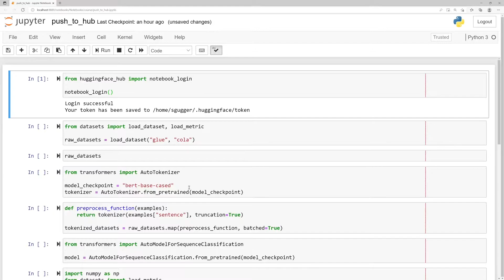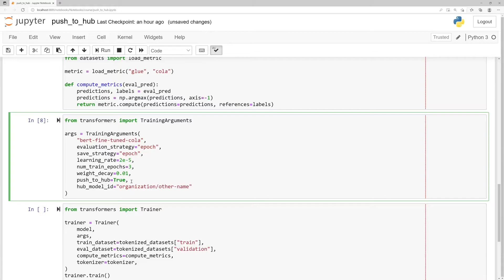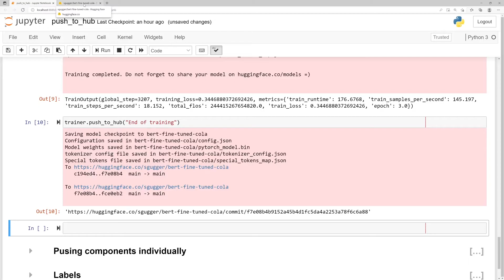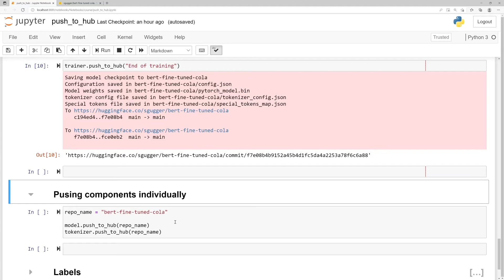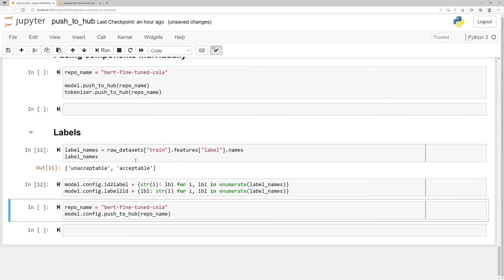The Push to Hub API (PyTorch)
Easily share your fine-tuned models on the Hugging Face Hub using the push to hub API.

You will need a Hugging Face account to manage a be able to push to the Model Hub.

Have a question? Checkout the forums